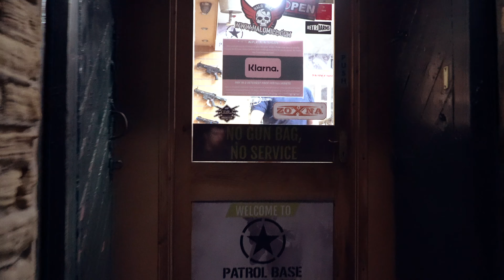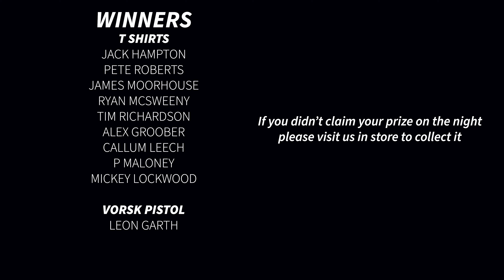VORSK - Late Night Thursday Airsoft Giveaway!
If you came in and entered our competition, be sure to watch through to the end to see if you won! To the winners, come back ASAP with ID to claim your freebies.

Welcome to PBTV on YouTube! If you have a question about Patrol Base, Airsoft, or any product just drop it below and you may be featured on the stream.